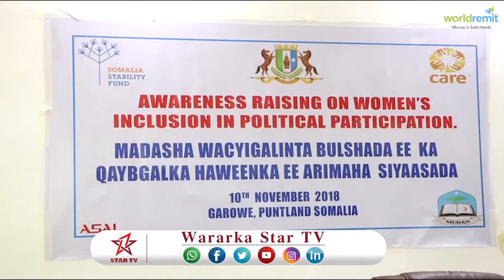DAAWO MUNASABADA WACYIGALI AH OO HAWEENKA SIYAADA INEY KA QAYB QATAN OO KA DHACDEY GAROWE